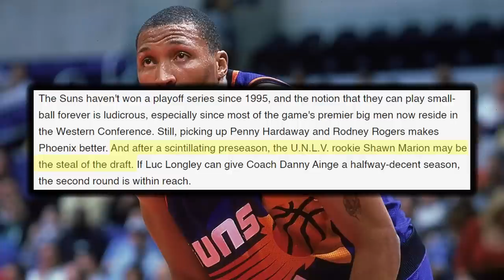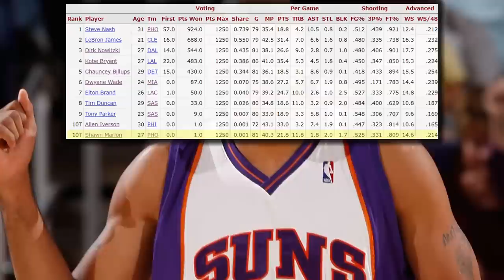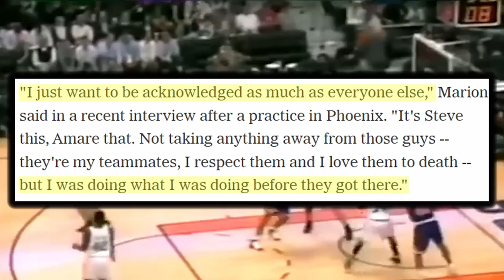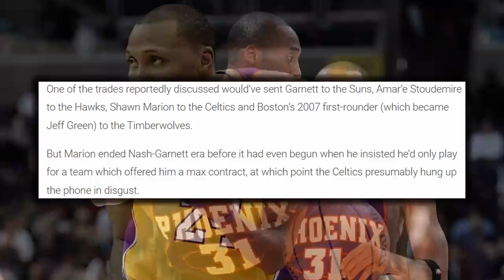Shawn Marion: The UNDERAPPRECIATED STAR of the 7 Seconds or Less Phoenix Suns | FPP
Shawn Marion took the JuCo route before having a stellar year at UNLV where he prove to be a top prospect and one of the most versatile players in the 1999 NBA Draft. He would join a veteran suns team led by the backcourt 2000 duo of Jason Kidd and Penny Hardaway. Injuries to alot of the key suns of that era, lead to them being one of the biggest what ifs, but also gave Shawn Marion a chance to shine and we do exactly that as over the next 7 and a half seasons in Phoenix, he would establish himself as arguably the best two way player in the league and consistently place in the top 25 in the league for most statistical categories. He was at his best in Mike D'Antoni's 7 seconds or less offense with two time MVP Steve Nash and Perennial all star Amare Stoudemire. Marion would be the overlooked member of this trio, even by the Phoenix Suns organization as after not receiving a max contract extension, he would request a trade and bounce around to the Miami Heat then the Toronto Raptors for the next couple of seasons. Until he found a place in Dallas on a Mavericks team led by Dirk Nowitzki and Marion would be a key piece in the Mavs 2011 NBA Championship. He would spend another few years in Dallas before calling it a career after one year in Cleveland. He would retire in rare company due to his versatility as he would find himself high on some exclusive statistical lists with legends like Hakeem Olajuwon, Karl Malone and Kevin Garnett. But nowadays, Marion doesn't get the love he deserves for how great he was, especially at just 6'7". So that's why today's episode is going to take a look at the Matrix, Shawn Marion.